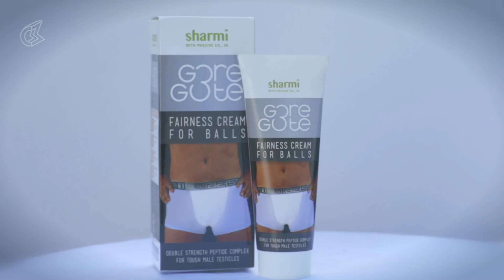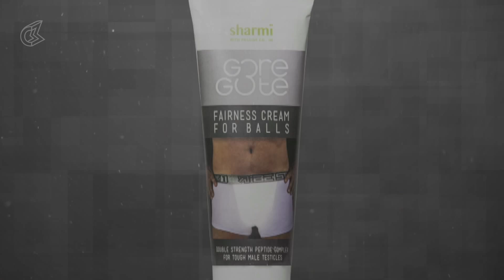GORE GOTE Remix : India's Number 1 Testicular Fairness Cream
A SnG Comedy Presentation.

Sick and tired of those fairness cream advertisments? Bollywood Gandu and Schitz En Giggles Comedy and  Presents a revolutionary product GORE GOTE : India's Number 1 Testicular Fairness Cream.

Gore Gote is back with a remixed version. Now in the form of a song. So sing along.GORE GOTE:  India's number 1 testicular fairness cream.

Directed by: Richa Srivastava
DOP: Mitesh Mirchandani
Voice Over : Roshan Abbas
Editor : Sonal Batra